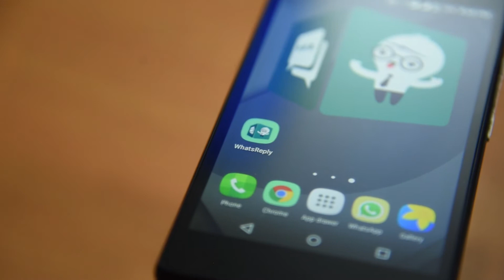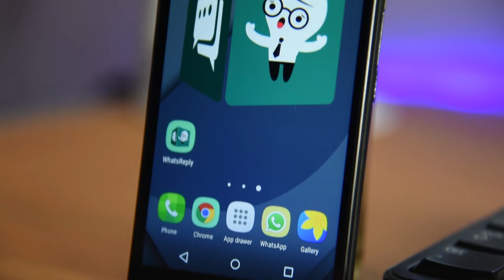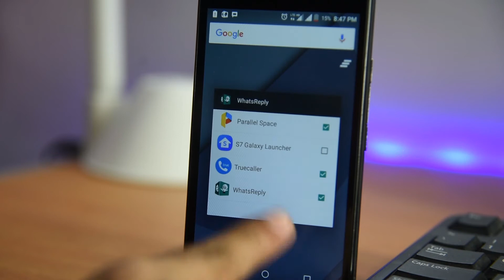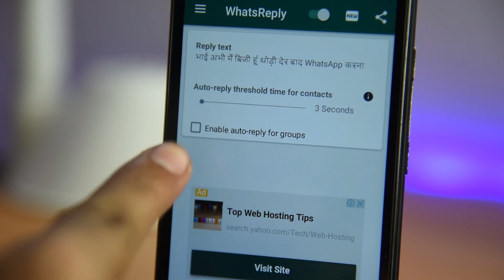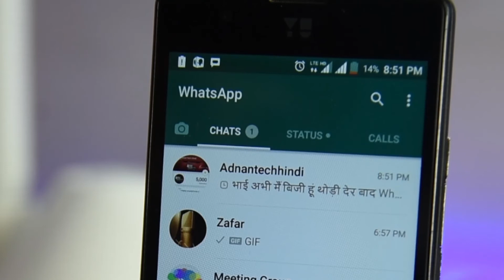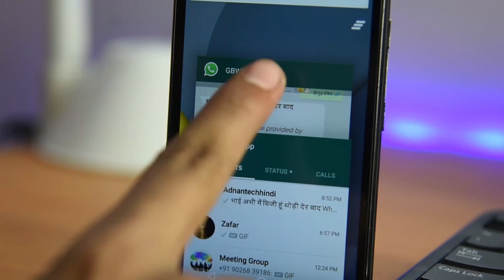AUTO REPLY ON WHATSAPP!! WA TRICK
MY SETUP:

Phone
Lenovo k4 note
Yu Yunique

→ CAMERA =
NIKON D810 + 24-120 mm f4.0

→ MIC =
Samson C01u Pro USB Mic:

PC -
Windows 7, 8gb RAM, Intel i7 Octa Core, ATI RADEON HD 4300/4500.

Software used : (android)
AZ screen recording